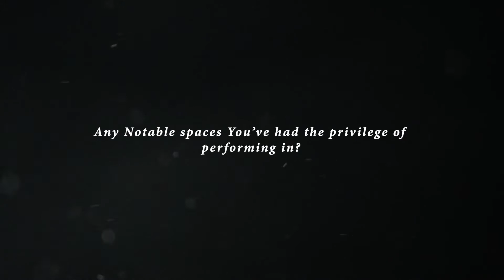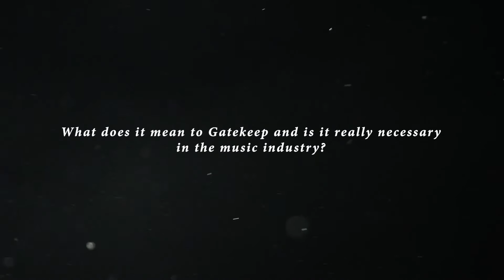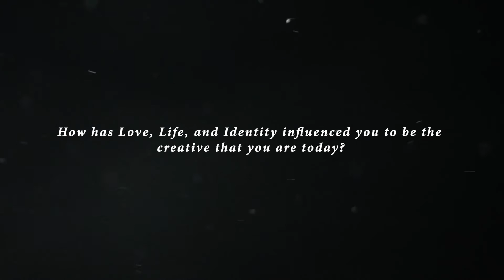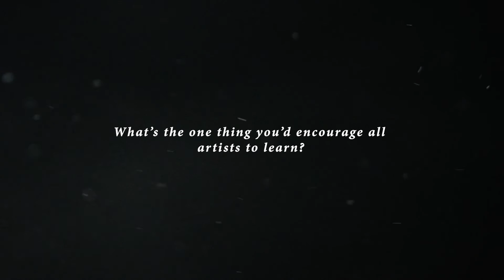" I don't intend on being a Billionaire, But I can't compromise on my happiness" Jonny Isaya Part 3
A continuation from part two Jonny Isaya talks about the business aspect of music and many more! Be sure to check out the nuggets of wisdom she has to put across!